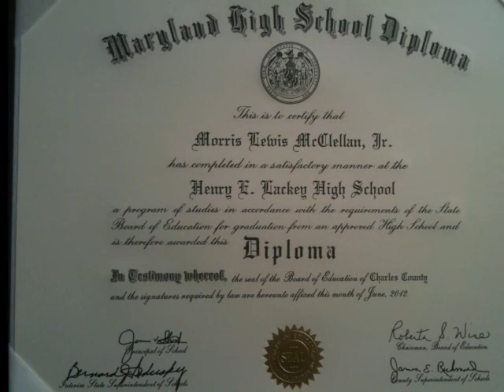Mo McClellan Jr - Lackey High School - Class of 2012 (Congratulatory Dedication Video)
This video documents some of the moments in Mo's life, leading to his graduation day on June 5, 2012.

I am so proud of my firstborn. He has had some academic challenges over the years and I home schooled him for some time, but when it came time for HS, he wanted to go the traditional route. Our journey was sometimes a little bumpy, but he made it through and graduated on time! Words can't express how proud we are of him.

He is a leader and has a spirit of perseverance that is unmatched, in my eyes! I love you Mo, and these song selections say it all!

I can't wait to see what's in store for him as he continues on this wonderful journey called LIFE!